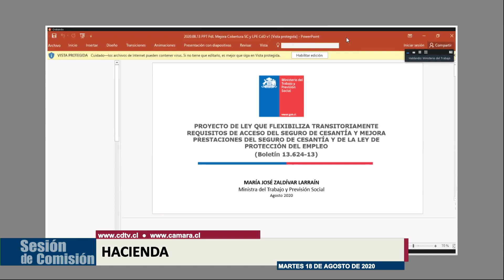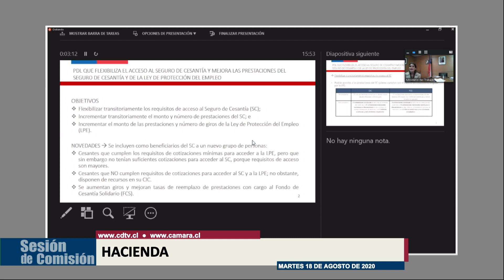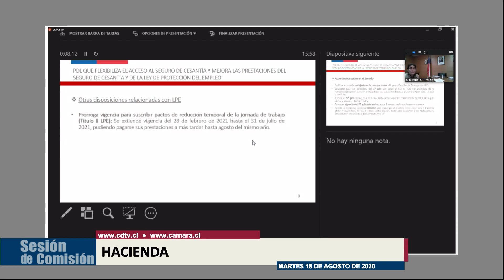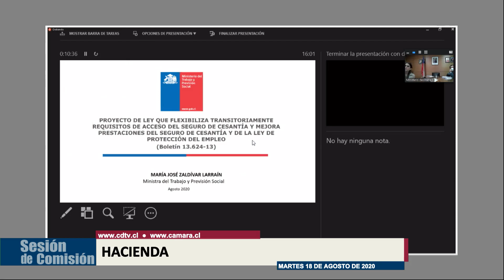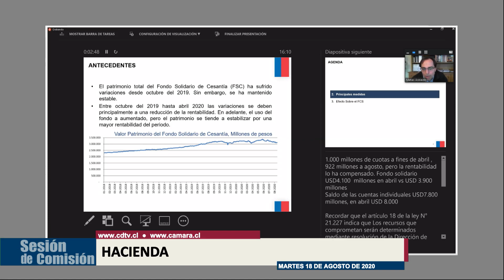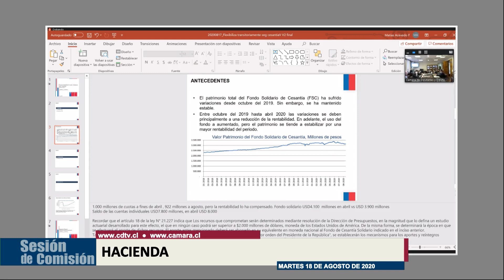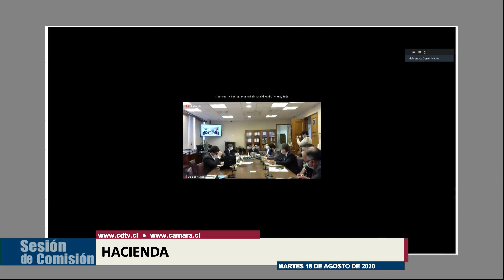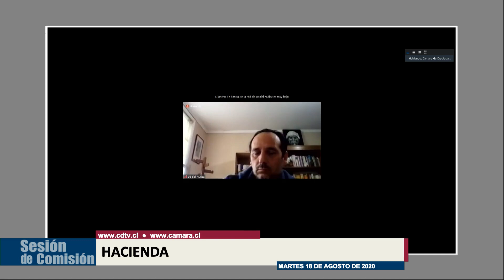Comisión de Hacienda / 18 agosto 2020